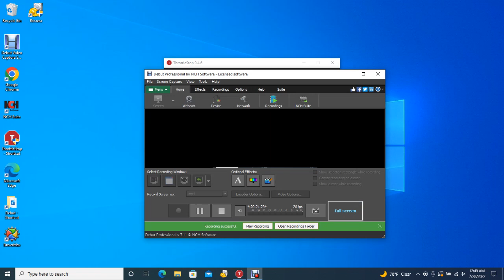BB B@1d 3@g13s 07/27/2022 20:29